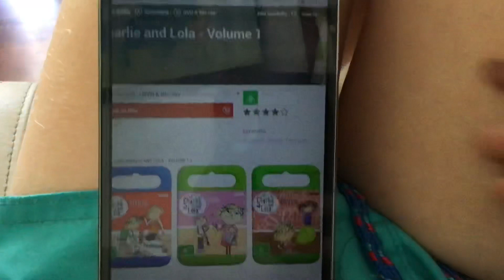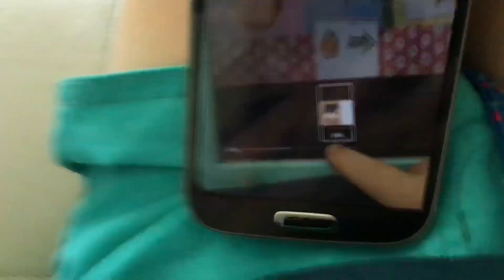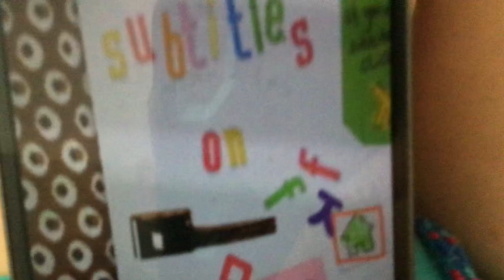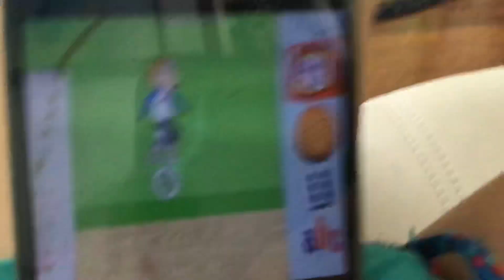Charlie and Lola volume 1 DVD